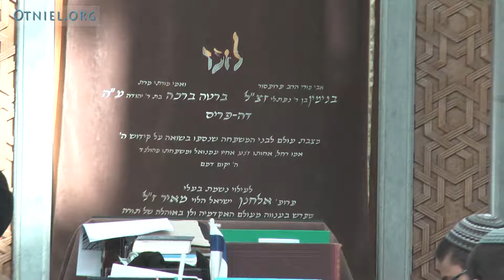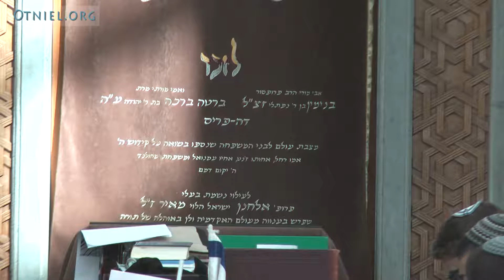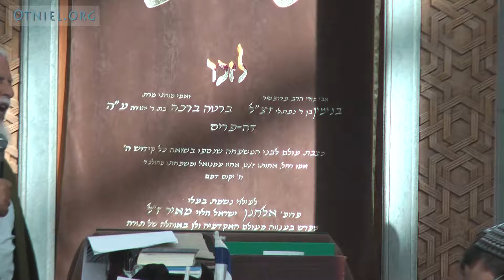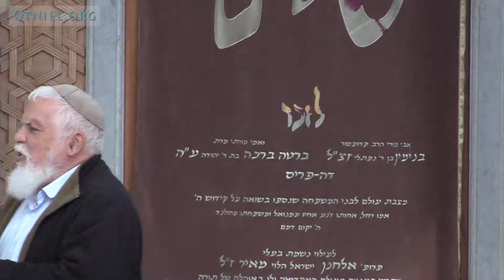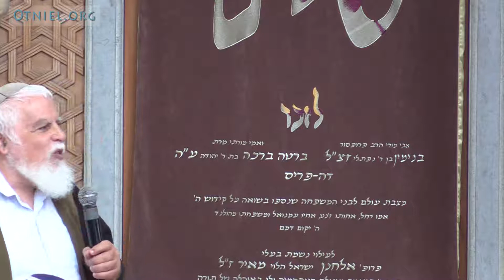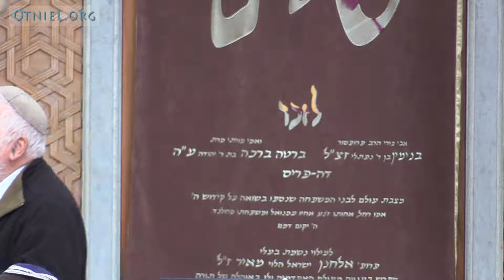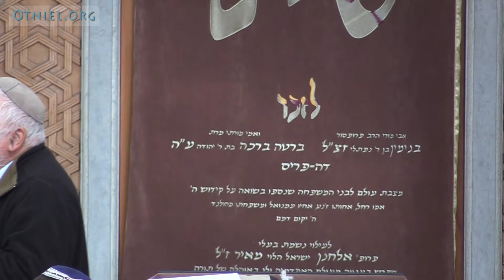שיעור כללי: מקורות חיוב השבועה מן התורה - הרב בני קלמנזון